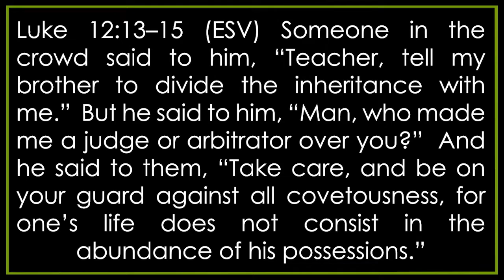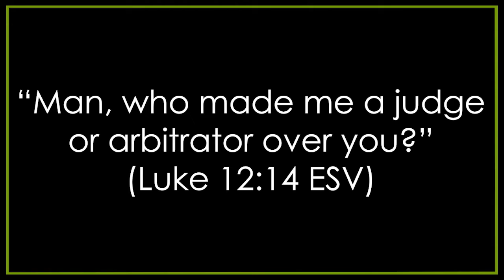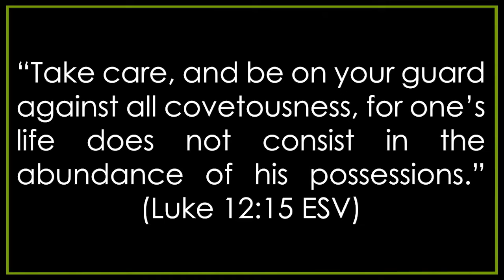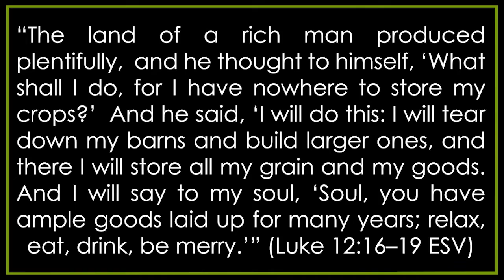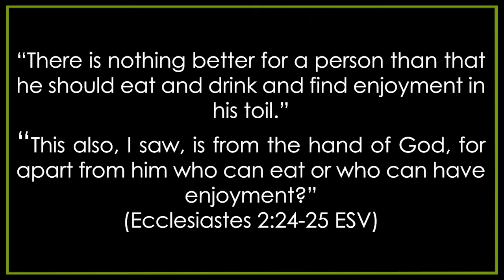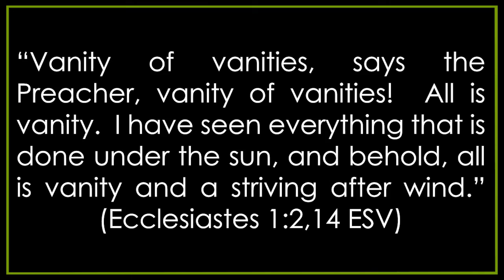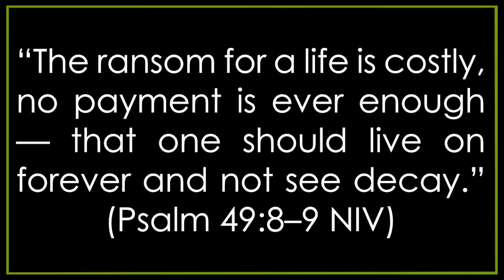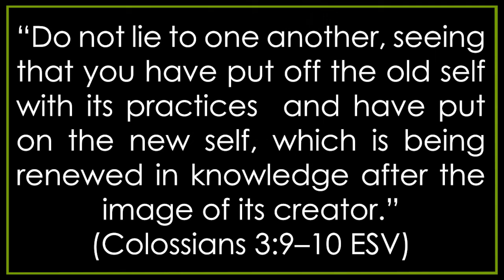2022 Pentecost 8 Proper 13 Luke 12 13 21 The Rich Merry Fool Sermon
Trinity Lutheran Church Warrnambool Victoria Australia